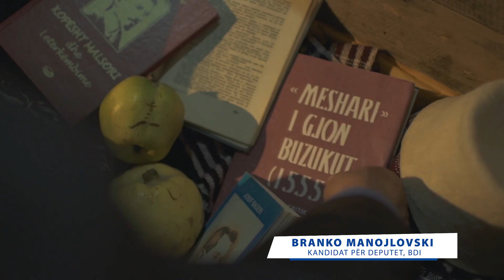Brank Manojlovski kandidat për deputet, BDI - Zhurnal.mk